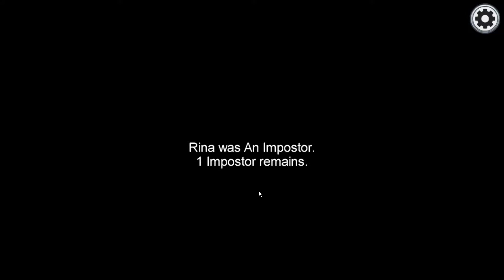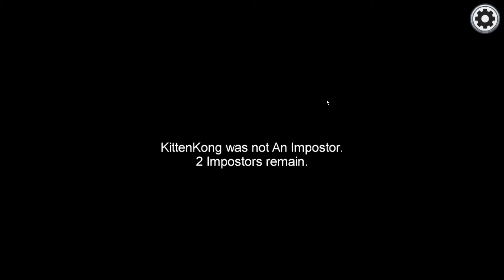I just wanna - Among Us E16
I play all 4 maps 8 times each, Will I be turned into Noob Cakes?
Join me on this little adventure and see what happens.

Episodes 1 to 32, started Jan 2021, Ended Aug 2021.

Play with 4-10 players as you attempt to prepare your spaceship
 for departure, but beware as one or more random players among the Crew are Impostors
 bent on taking out everyone!